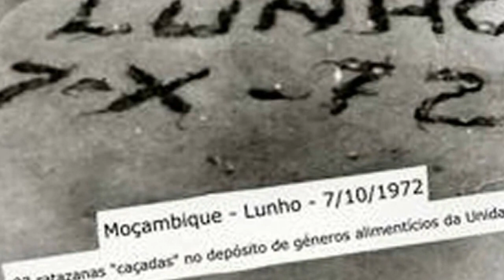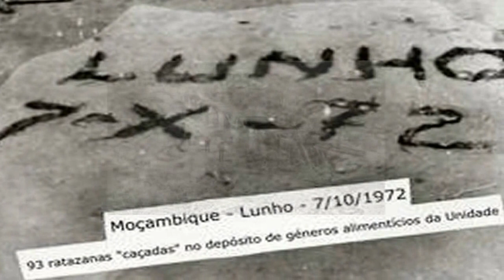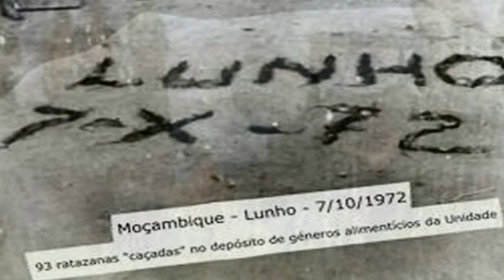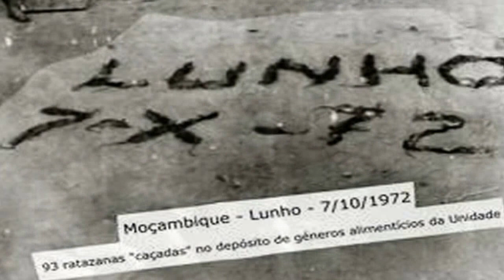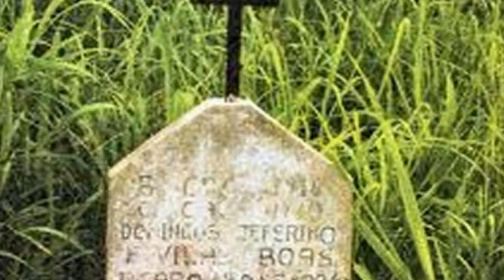HINO DO LUNHO